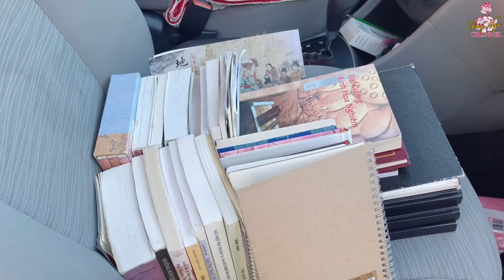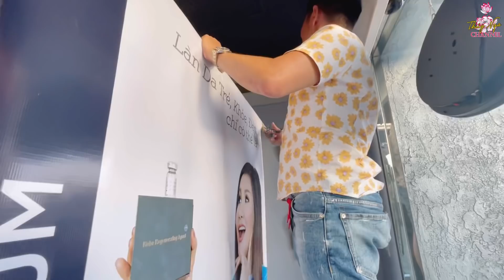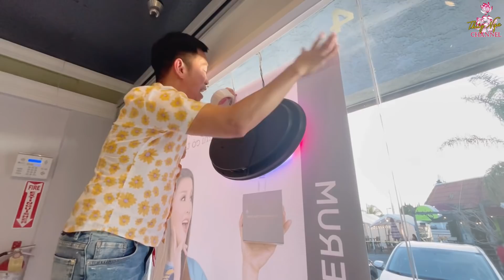Cô gái VGC lang thang 7 năm có tình trạng giống CS Kim Ngân lúc trước tập 82.